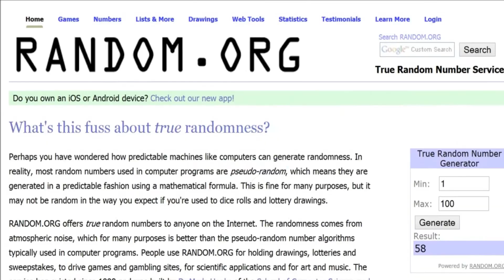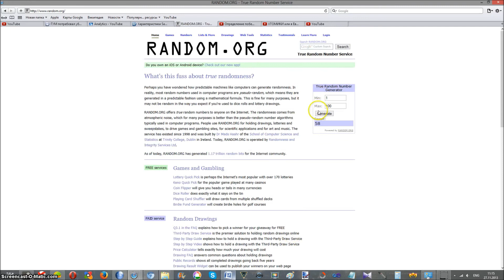Генератор случайных чисел онлайн - random.org